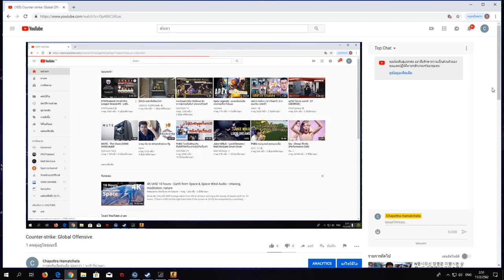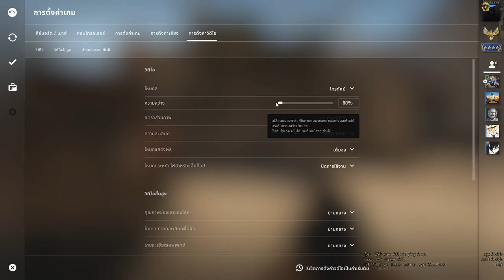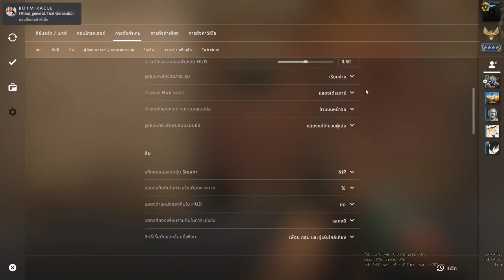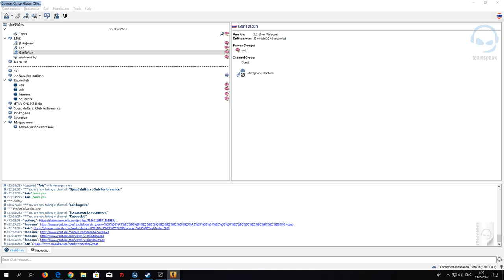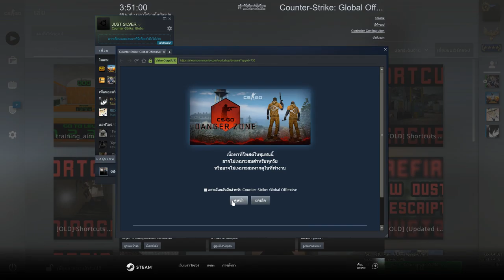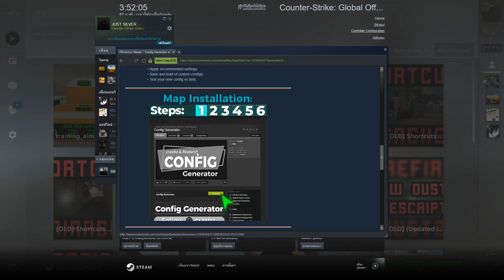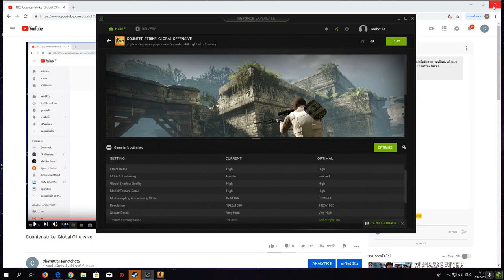Counter-strike: Global Offensive